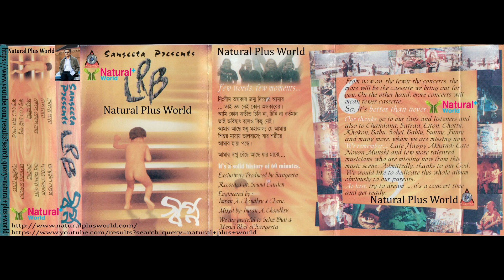LRB (Love Runs Blind) - Rater Tara-রাতের তারা-Natural Plus World-2020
Song : Rater Tara-রাতের তারা
Singer : Ayub Bachchu
Words : Angel Shafiq
Band : LRB (Love Runs Blind)
Album : Swapno-স্বপ্ন (Dream)
Released : 1996
Format : Cassette
Label : Sangeeta Presents(Natural Plus World)